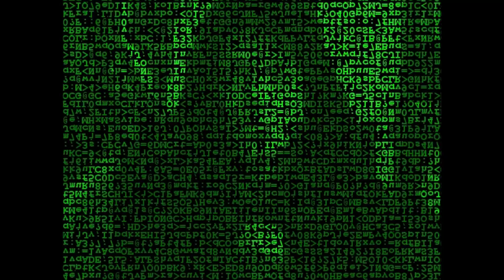somewere in time and ''new compo'',bridge of hell DoM Take 1